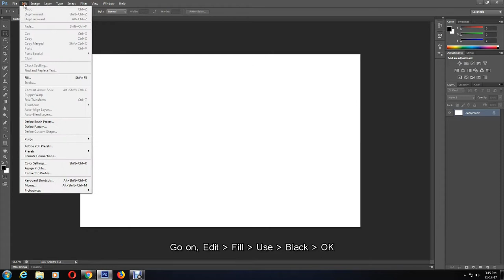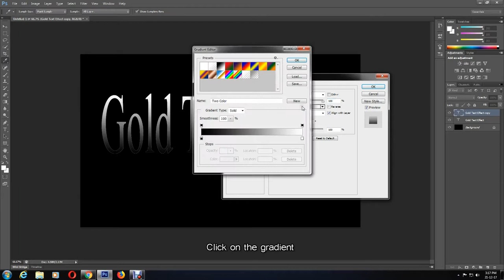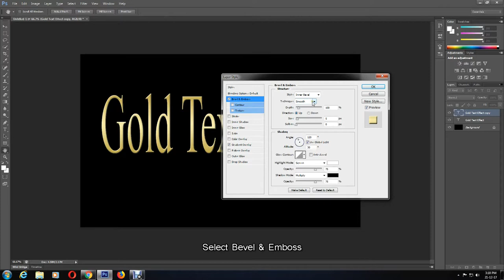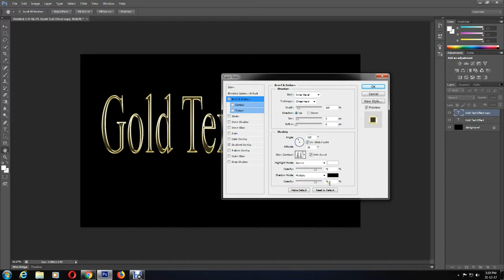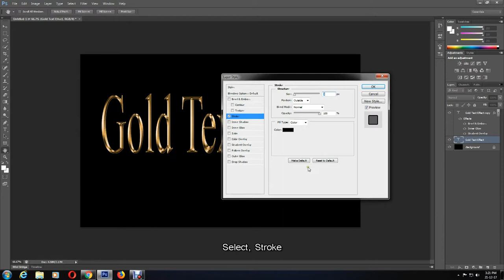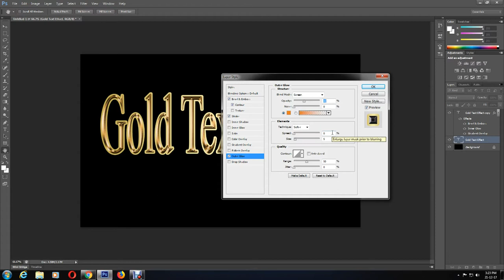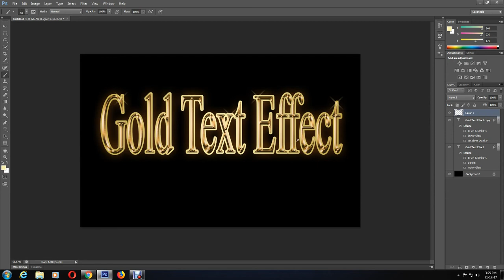How to Create Gold Text Effect using Photoshop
In this tutorial i will be showing you how to Create gold text effect in Photoshop, it is easy and quick method to make some lovely gold effect
on your text, i hope you would learn something new from this Photoshop tutorial,